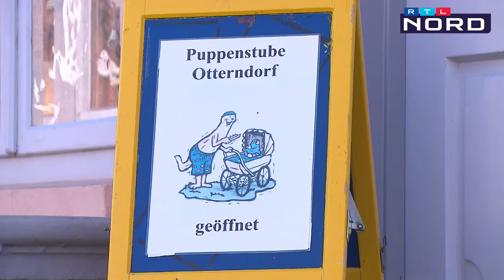Die Puppenstube Otterndorf: Sammelleidenschaft und Tradition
Der Förderverein der Puppenstube Otterndorf hat es sich zur Aufgabe gemacht Puppen ein neues Zuhause zu schenken. Für unsere Reihe "Mein Verein" haben wir uns die Raritäten und das Sammlerteam dahinter einmal ganz genau angeschaut.